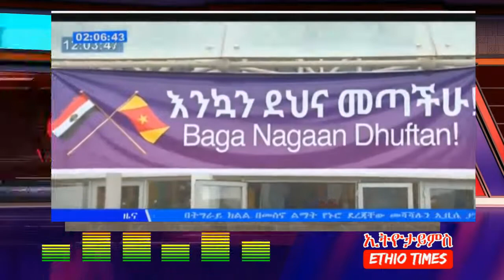Lemma Megersa says "Ethiopiawint is addiction" (November 2017)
(November 2017) — At the Oromo and Amhara conference in Bahir Dar Oromia region president Lemma Megersa says "Ethiopiawinet is addiction"